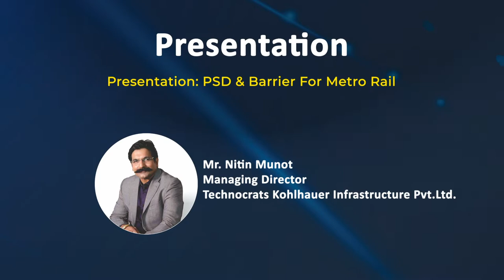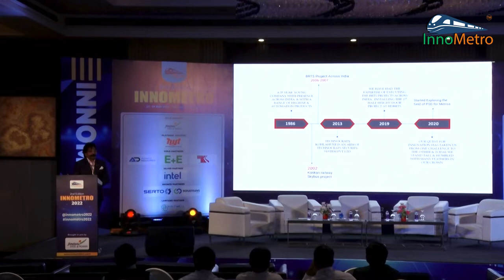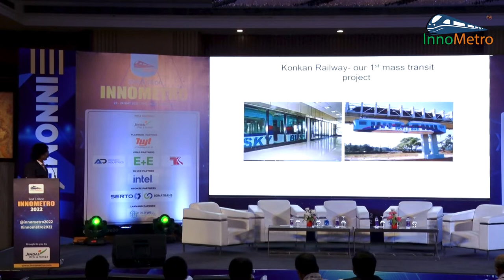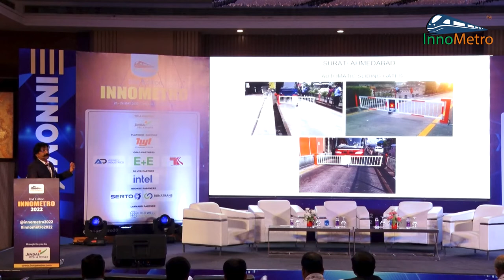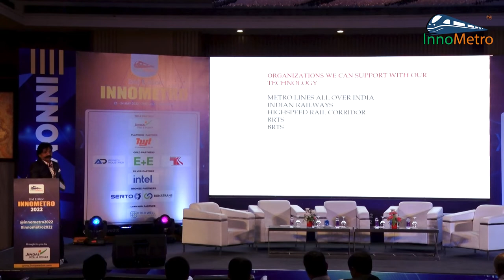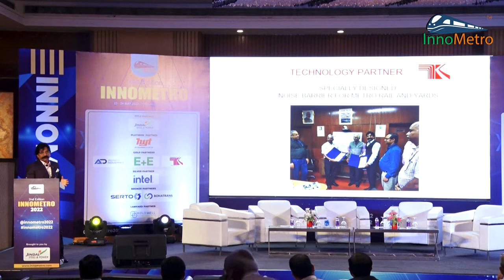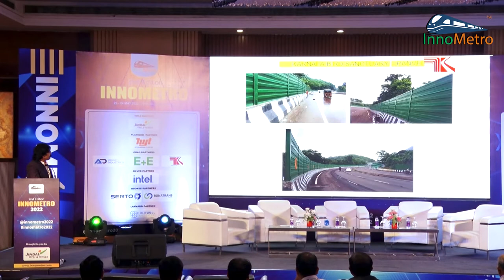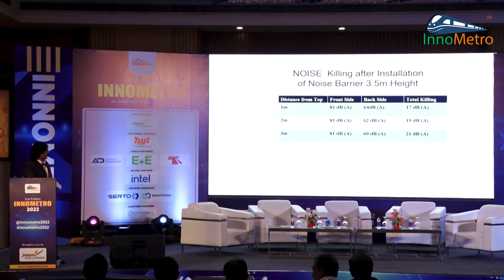PSD & Noise Barrier for Metro Rail | Mr. Nitin Munot - MD, Technocrats Kohlhauer Infrastructure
Mr. Nitin Munot - Managing Director, Technocrats Kohlhauer Infrastructure Pvt. Ltd. showcased the platform screen doors and noise barriers at the InnoMetro 2nd Edition. Mr. Munot also addressed the audience about the products from Technocrats in his presentation.

It aims to bring experts from the industry in line to witness the latest advancements in a two-day insightful conference & expo. With a vision to maximize penetration into the key trends affecting the urban mobility sector.
The event serves as a global platform for ideation, discussion, and presentation of the most innovative ideas and concepts giving a new dimension to the Rail and Metro Industry. The event serves as a one-stop destination for leading brands to showcase their products, for experts to speak their minds and for delegates to experience the latest trends and technologies in the industry. Register for InnoMetro 2023. For further information please visit the InnoMetro